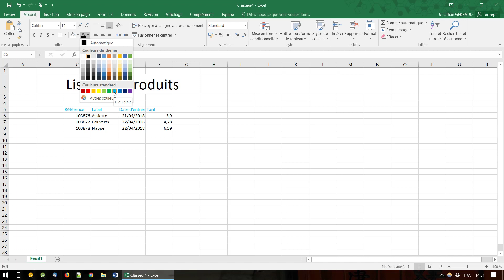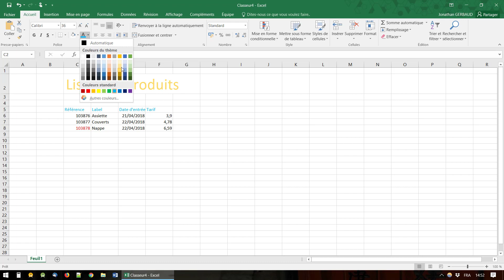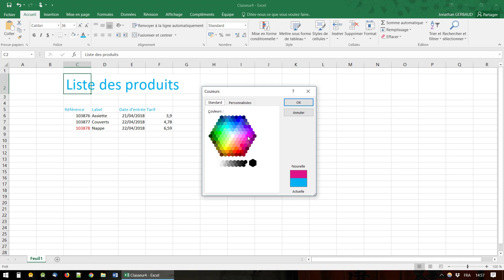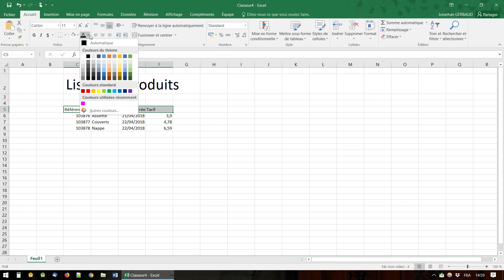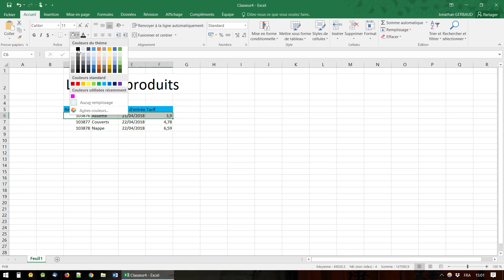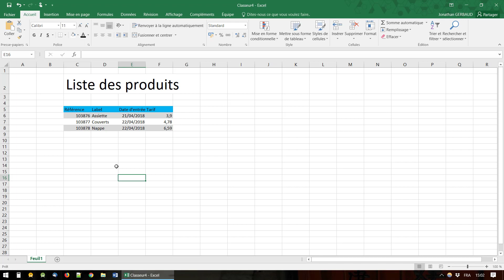Excel 2016 – Leçon n°8 : Modifier la couleur du texte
Dans cette leçon, je vous montre comment modifier la couleur du texte de vos cellules dans Excel 2016.

J'ai créé ces vidéos sur Windows, Word, Excel, le Web et les emails dans le but initial de les vendre sous forme de pack de formations à des tarifs supérieur à 200€.

Malheureusement, les joies de l'administration française m'ont contraint à fermer mon entreprise avant que je n'aie la chance de les mettre en ligne.

Ayant passé plus d'un mois et demi à réaliser ces quelques 130 vidéos de formations, je préfère les mettre à disposition gratuitement plutôt que de les oublier sur mon disque dur.

N'hésitez pas à faire un tour sur mon site web, Project 41, où je relate mon défi (en cours) de passer de -10K€ à +100K€ en un an.